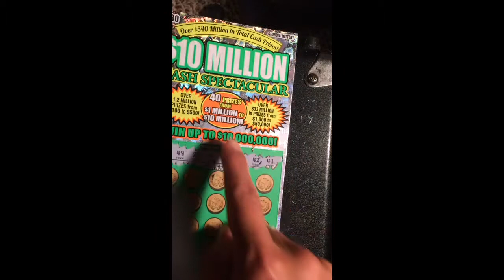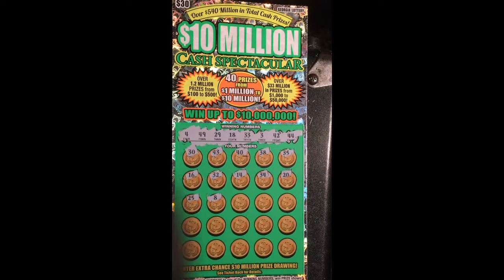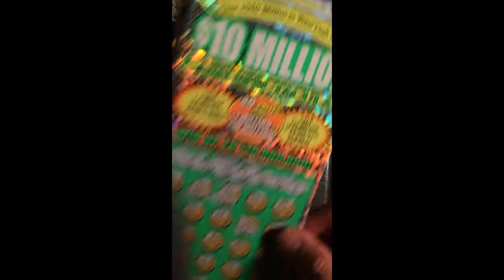Georgia random 5th scratches